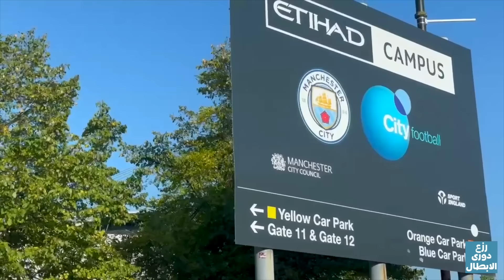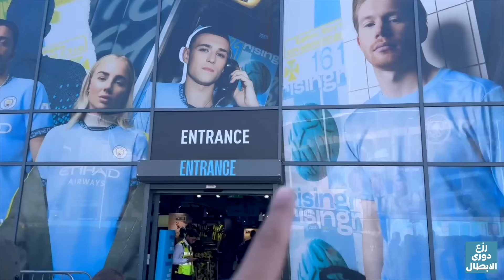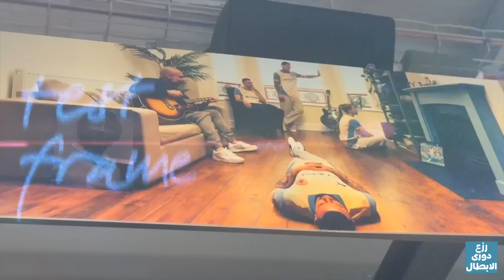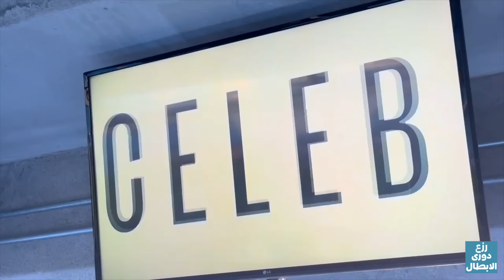تجربة اغلي تذكرة في ستاد الاتحاد "مانشستر سيتي"🔵 مش هتصدق تشمل ايه 😲🔥💰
كود دوري ارزع للفانتازي: gx7ljm

للدعاية و الاعلان و التواصل ارسل رسالة علي الايميل ده

تابعني علي قناتي الخاصة بعيدآ عن كرة القدم
مروان سري
ارزع
رزع دوري الابطال
vlog
فلوج
دوري ابطال اوروبا
انتر
سيتي
 تعادل
دور المجموعات
2024
2025
الدوري الانجليزي
الدوري الاسباني
الدوري الايطالي
ارسنال
ليفربول
سيتي
مانشستر
تشيلسي
ريال مدريد
برشلونة
فريق
مروان سري
مروان سري العب
مروان سري
مروان سري فيفا
مروان سري ارزع
مروان سري كارير مود
انتقالات
اخبار
اشاعات
سوق
باب
صفقة
صفقات
سيتي
ارسنال
سيتي
انتر
مهاجم
كين
صلاح
ساكا
جوندوجان
نيمار
فينسيوس
سون
مبابي
امرابط
هداف
تتويج
جوارديولا
كلوب
ريال مدريد
نهائي دوري الابطال
نهائي
كلوب
انشيلوتي
بنزيما
جونيور
توقعات
اهداف اليوم
ملخصات اليوم